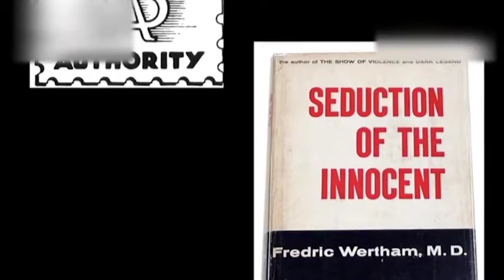Participa Tlaxcala en la Trigésima Segunda Feria Internacional del Libro de Antropología e Historia.